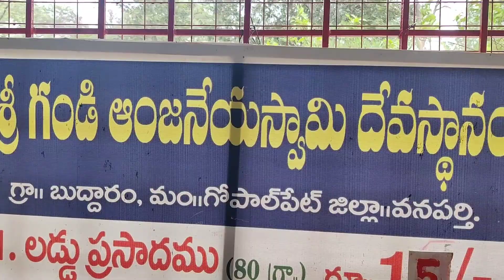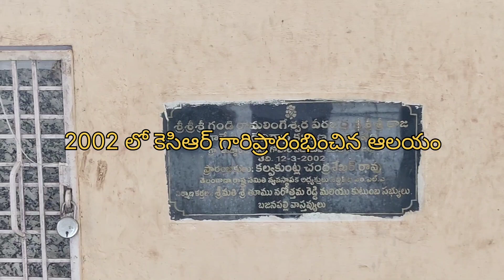BUDDARAM GANDI SRI ANJANEYA SWAMY TEMPLE| RAMACHANDRA PROJECT| SIVALAYAM